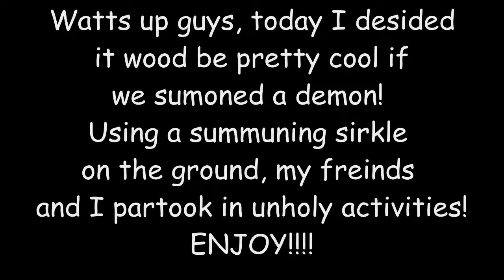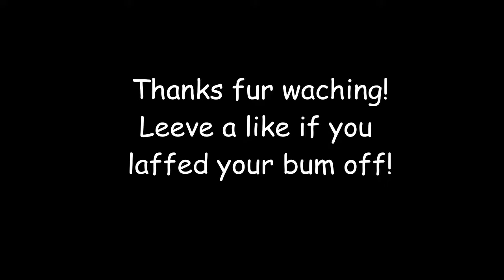Summoning a demon for goofs and laughs!! 😂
super silly!